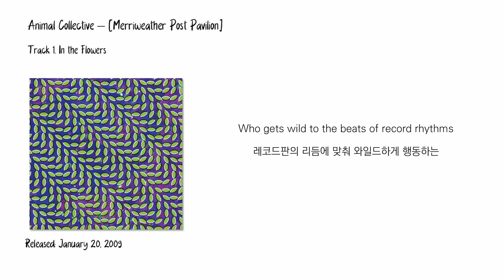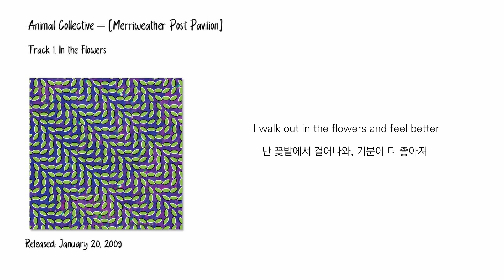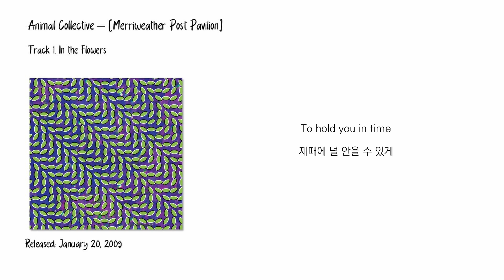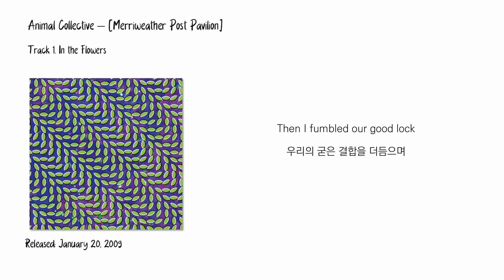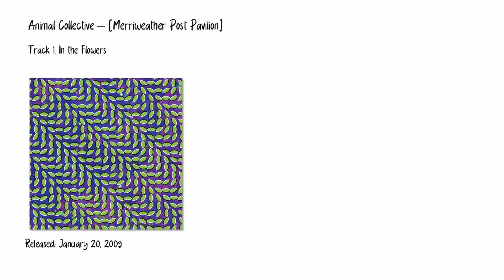Animal Collective - In the Flowers [가사/한글자막/해석]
Animal Collective의 앨범, [Merriweather Post Pavilion]의 첫 번째 트랙 "In the Flowers"입니다.